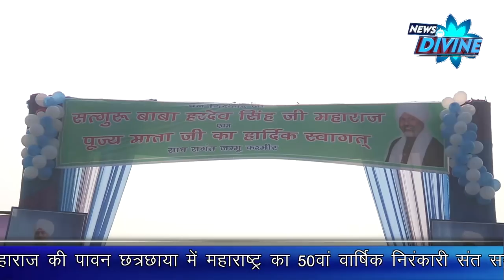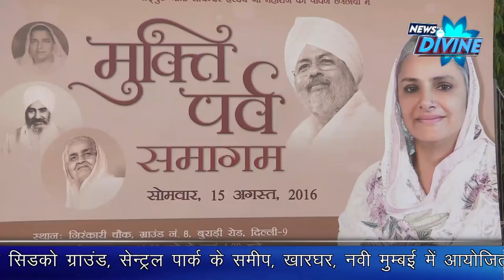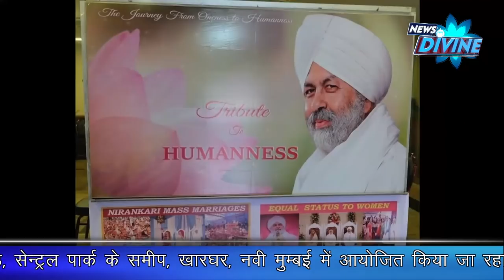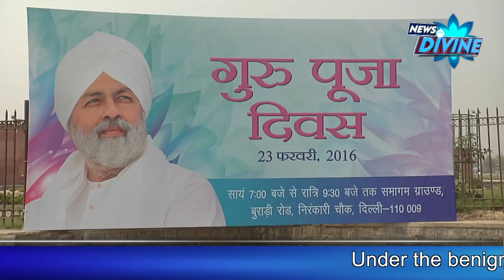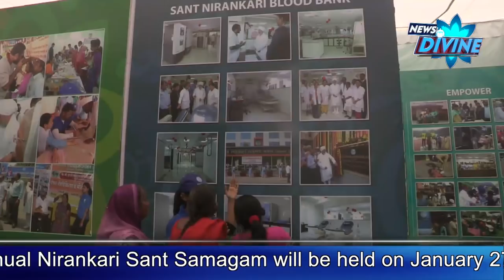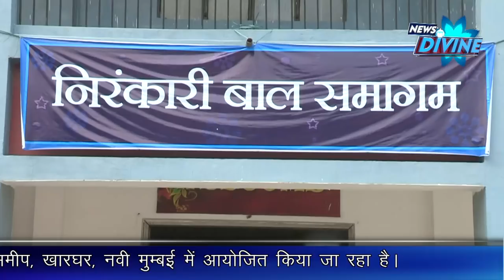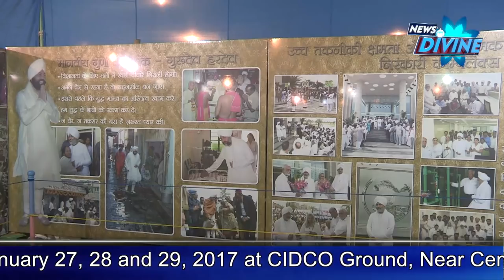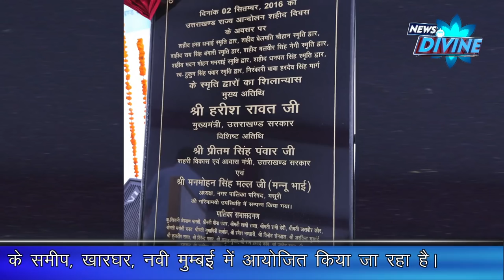News Divine Episode -January 2017